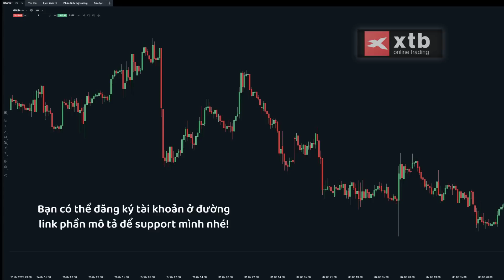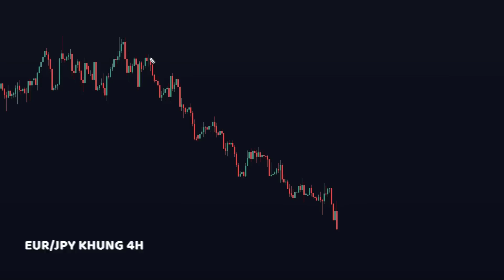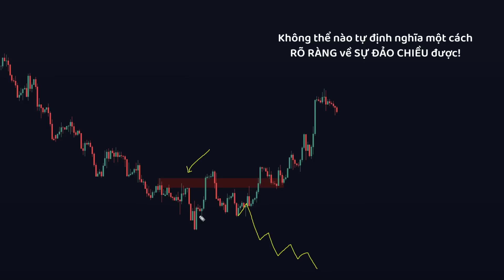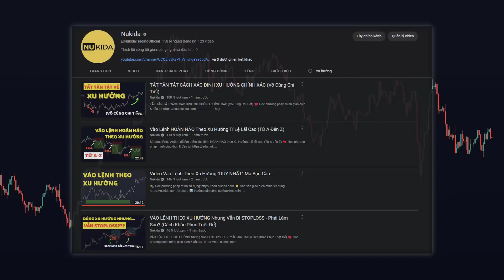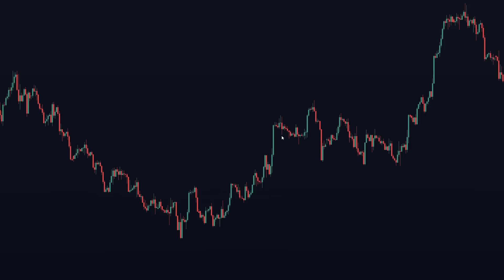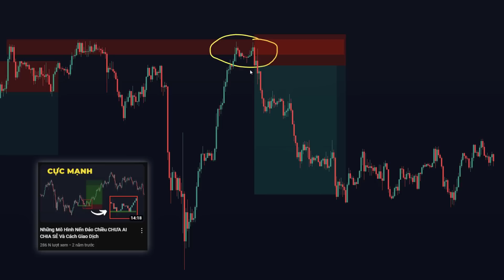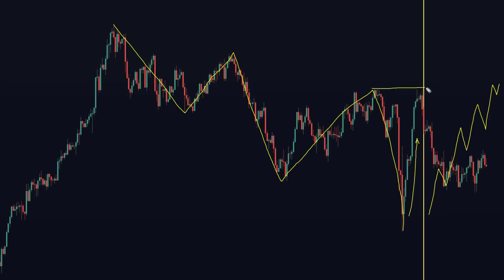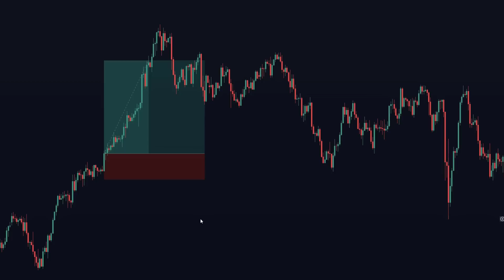Có Những Lúc Lý Thuyết Khó Áp Dụng Vào Thực Tế (Lưu Ý Cho Swing Trading)